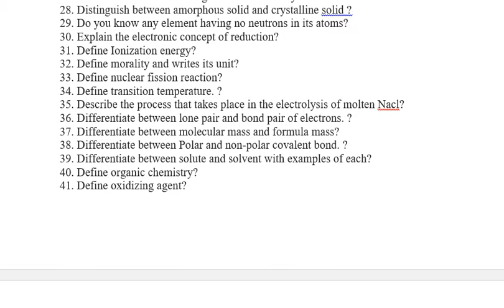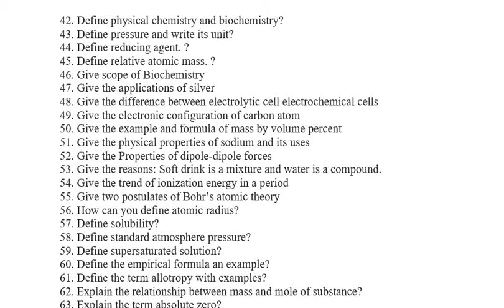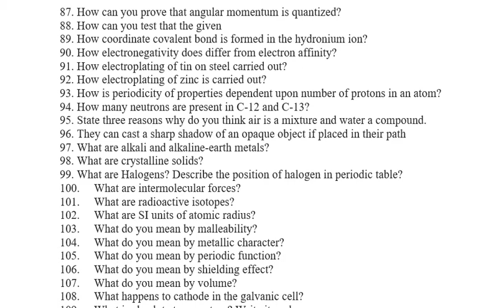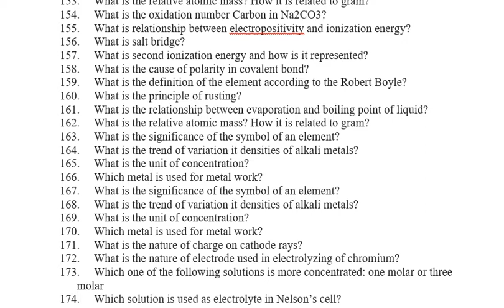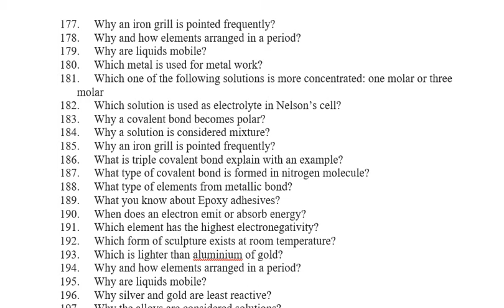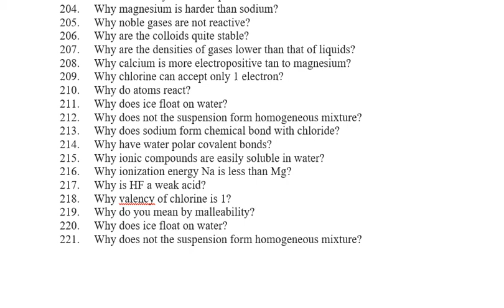9th class chemistry guess paper all importent short questions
Board of intermediate and secondary education Lahore, Gujranwala, Faisalabad, Rawalpindi, Bahawalpur, Sahiwal, Dera Ghazi Khan, Sargodha Board short Questions list Chemistry of Secondary School 9th Class session 2020. Short Questions become most important in these days Examination of SSC, so prepared yourself in following these Short Questions that will be help you in your Examination and you will be taken good marks in Chemistry though Short Questions. This Short Question list specially design for Punjab Board students, butt Sindh Board and AJK board, Peshawar and other boards of Pakistan can also take benefits from these Short Questions.